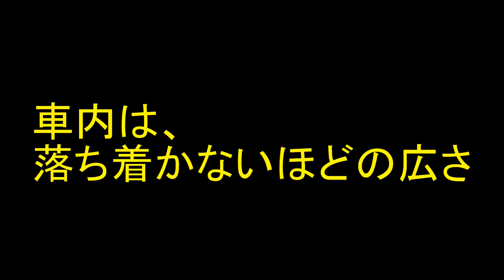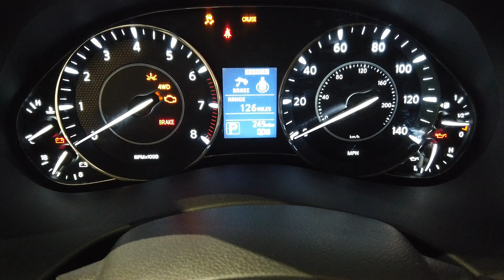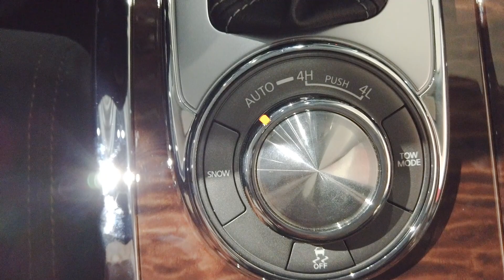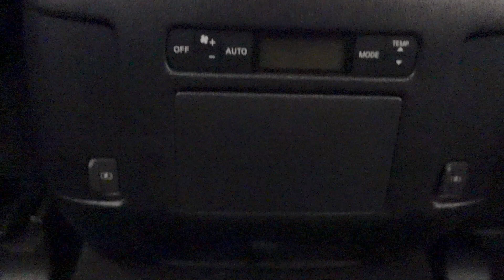日産 アルマダ 車内もトランクルームも広すぎて落ち着かない程！日産・アルマダの内外装をじっくりレビューするよ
日産の海外専用モデル、アルマダの内外装をじっくりとレビューしました。

ゲーム実況チャンネルも始めました！レースゲームを中心に色々投稿してます。

応援してるよ！って人は、アマゾンでお買い物する時、下のリンクを経由してもらえると、嬉しいです！
収入は、全て動画作りに使わせてもらいます！（主にガソリン代）